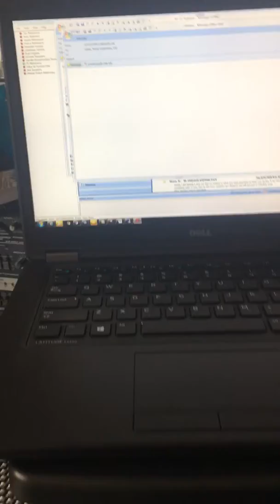Oh my Husky - The Looks of Love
Shelter in place, working at home, our husky Callie just won’t leave Mama alone.